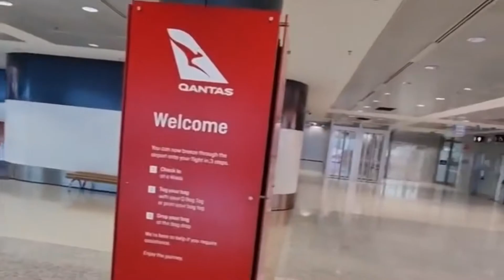Sydney desde las alturas y un pequeño tour del AEROPUERTO (Sydney Airport)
Saludos amigos, en el video de hoy les muestro Sydney desde las alturas y del aeropuerto de Sydney, Australia.